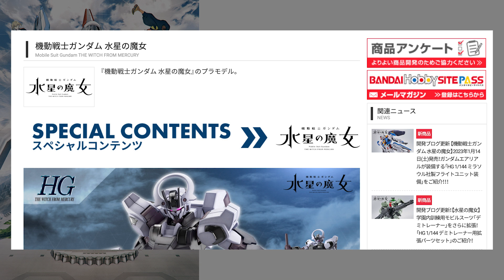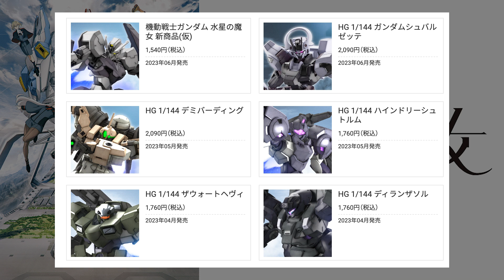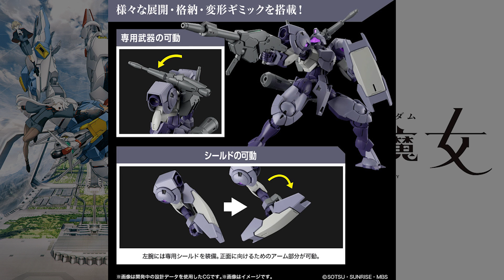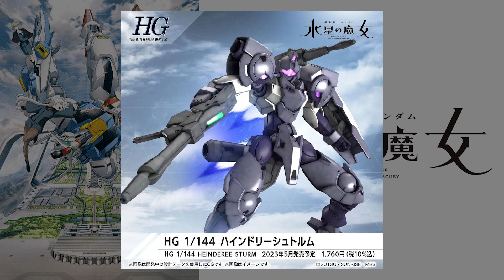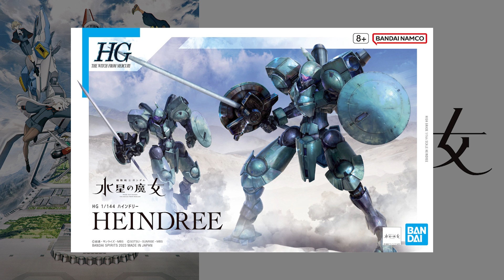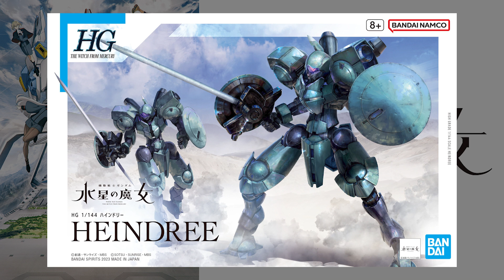【水星の魔女】ハインドリー本編で登場した？ガンプラ発売するも〇〇〇と言われる幻の隠れ人気MSのseason２に出るのかについて【ティックバラン】【グラスレー社】【決闘】【サリウス搭乗？】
水星の魔女・幻のMSとなってしますうのか？裏では人気がある機体。シーズン２の登場はあるのか？